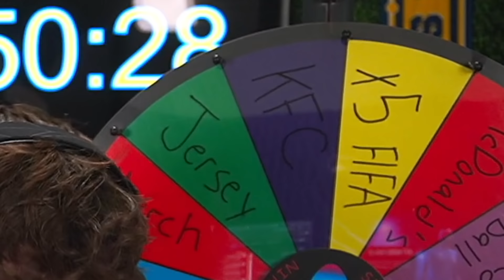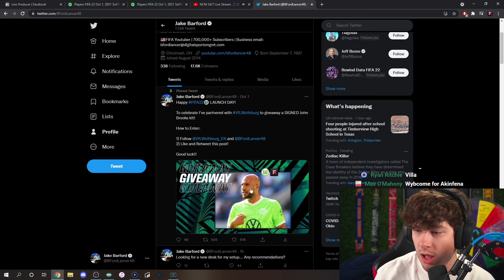PACE vs. STRENGTH... in FIFA 22! ⚡💪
►In this FIFA 22 Career Mode All-Star Challenge video we put the fastest players in FIFA up against the strongest players in FIFA!